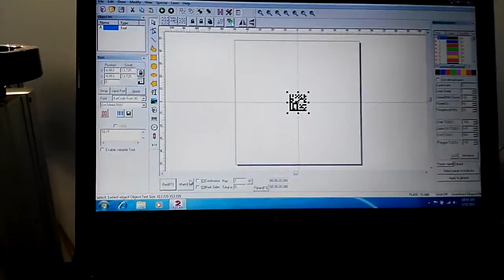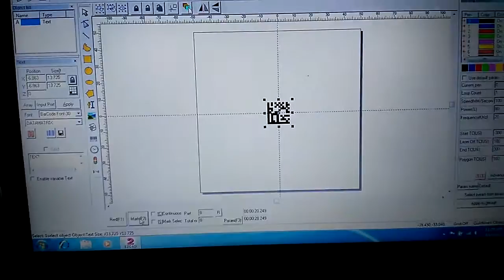Test video + xt laser marking 2d barcode on steel by our laser marking machine 4